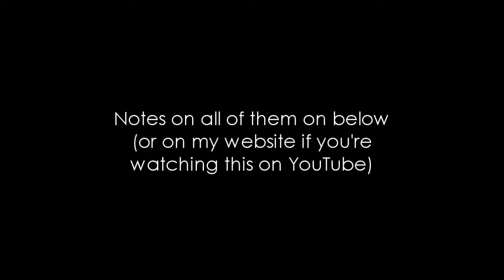Wine Tasting with Simon Woods: Cono Sur's Ocio Pinot Noir and Silencio Cabernet Sauvignon from Chile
Simon Woods tries the two top red wines from Chilean winery Cono Sur - and they leave him with a broad smile on his face...

The wines tasted in this video are:
Cono Sur Ocio Pinot Noir 2012, Casablanca, Chile (£35 Harrods, Hedonism, Roberson, Wine Rack)

Cono Sur Silencio Cabernet Sauvignon 2011, Maipo, Chile (Not yet released, ~£50)

For tasting notes on these and the other wines I tasted with winemaker Adolfo Hurtado, plus links to producer/retailer websites, go